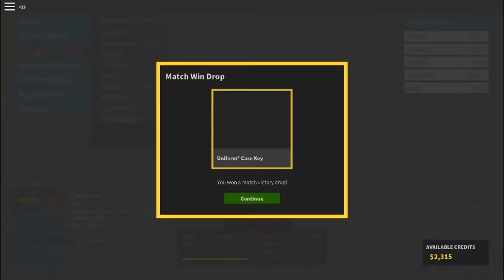How To Glitch In Phantom Force (ROBLOX)